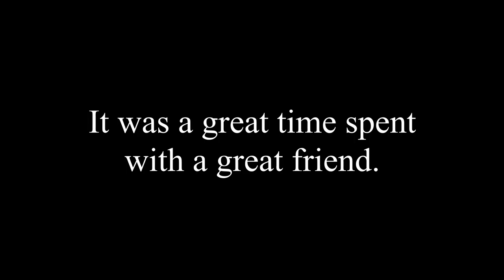Into the Wilderness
In this video, my friend and I hiked into the Selway-Bitterroot Wilderness and camped. It was about 10 miles roundtrip.

@jeffery_weldy_photography took the thumbnail.

If you want to show support leave feedback in the comments!